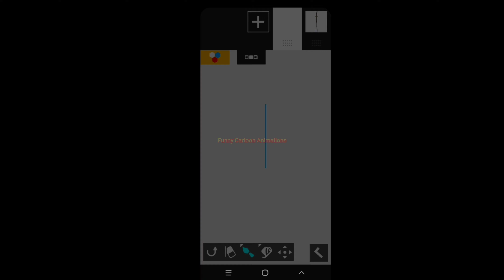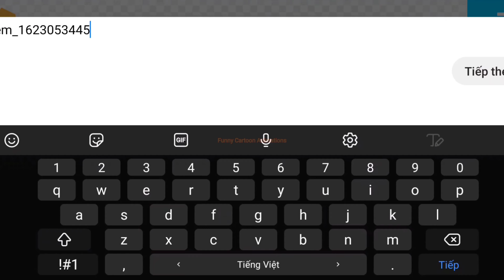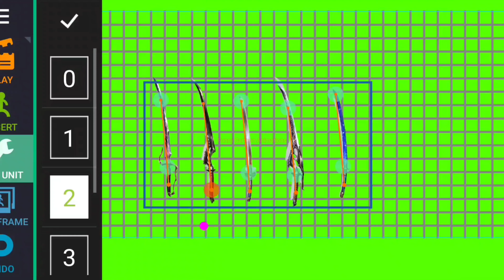Create Sword Weapon Pack DC2 👉📦👈 । Drawing Cartoons 2 Item Download । Рисуем Мультфильмы 2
If you need the item but can't download it, let me know

This is a Funny Cartoon Parody compilation. The BEST Funny Cartoon Parody Episodes! A hilarious cartoon compilation. Funny animated cartoons by Funny Cartoon Annimations. Funny Cartoon Parody Catch up.

In this compilation you'll find these cartoon box episodes:
funny cartoon, animation, funny short animation, funny short cartoon,

Funny Cartoon Animations is the only official Cartoon-Funny-Parody creator.

Produced by Funny Cartoon Animations.
Written and Directed by Funny Cartoon Animations. Created by Funny Cartoon Animations.

Funny Cartoon Parody is a funny comedy cartoon show by animation studio Funny Cartoon Animations. Funny Cartoon Parody is your weekly dose of funny animated comedy cartoons. Cartoon shorts with a hilarious twist and a dark sense of cartoony humor.
The Funny Cartoon Parody series has all different kind of subjects. From fairy tale cartoons to parody cartoons to superheroes cartoons, from movie parody cartoons to relationship cartoons.

Copyright by Funny Cartoon Animations